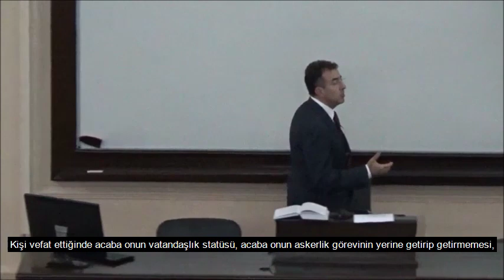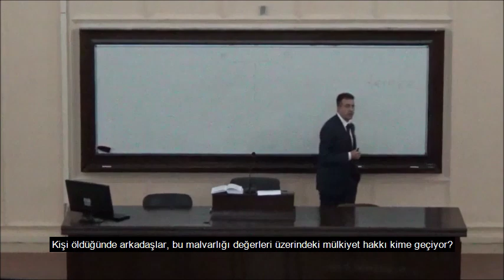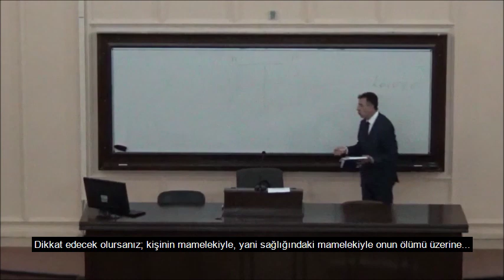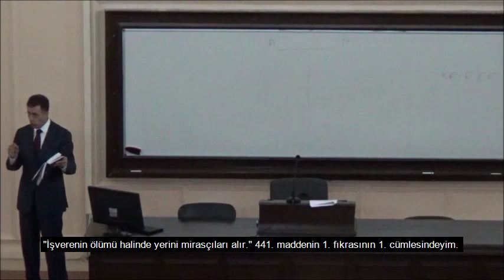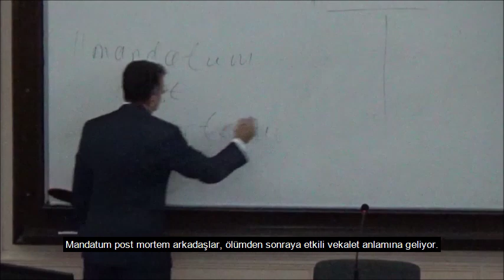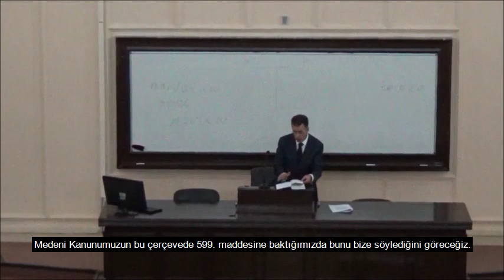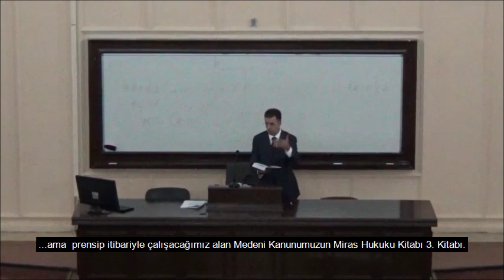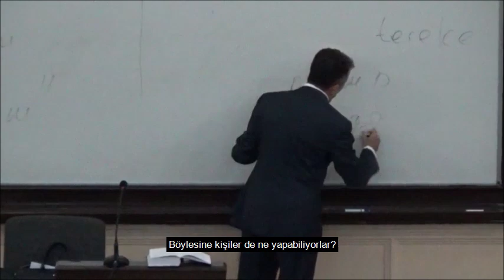1) Prof. Dr. İlhan Helvacı - Miras Hukuku - 03.10.2017 - 1. Hafta - 1. Ders (Altyazılı)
- MİRAS HUKUKUNA GİRİŞ
- Miras Yoluyla İntikali Mümkün Olmayan Haklar
- Mirasbırakanın Borçları
- Medeni Kanunun Sistematiği

Bu sitede Prof. Dr. İlhan Helvacı’nın verdiği dersler, internet ortamına aktarılarak herkesin erişimine açık hale getirilmektedir.
Bu sayede, derslere gelemeyen veya dersi tekrar etmek isteyen öğrencilerin hem dersin videosunu izleyerek hem de o dersin notuna yazılı olarak ulaşarak konuları daha kolay öğrenmesi amaçlanmaktadır.
Derslerin videoları altyazılı hale getirilerek işitme engelli veya ana dili Türkçe olmayan ya da dersi altyazıları okuyarak izlemek isteyen öğrencilerin ihtiyaçlarına cevap verilmesi hedeflenmektedir.
Bu sitede Prof. Dr. İlhan Helvacı’nın aşağıdaki eserleri de paylaşılmaktadır:
1. Gerekçeli - Karşılaştırmalı - İçtihatlı - Notlu Türk Medeni Kanunu, C: I, Kişiler Hukuku, (TMK. m. 1 – 117).
2. Gerekçeli - Karşılaştırmalı - İçtihatlı - Notlu Türk Medeni Kanunu, C: II, Aile Hukuku, (TMK. m. 118 – 494).
3. Gerekçeli - Karşılaştırmalı - İçtihatlı - Notlu Türk Medeni Kanunu, C: III, Miras Hukuku, (TMK. m. 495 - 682).
4. Gerekçeli - Karşılaştırmalı - İçtihatlı - Notlu Türk Medeni Kanunu, C: IV, Eşya Hukuku, (TMK. m. 683 – 1030).
5. Gerekçeli, Karşılaştırmalı, İçtihatlı, Notlu Yeni Türk Borçlar Kanunu ve Türk Borçlar Kanununun Yürürlüğü ve Uygulama Şekli Hakkında Kanun.
Böylece okuyucuların 4721 sayılı Türk Medeni Kanunu ile 6098 sayılı Türk Borçlar Kanunu’nun maddelerine, madde gerekçelerine ve varsa TBMM Adalet Komisyonu ve Genel Kurulu’nda yapılan değişikliklerine; 743 sayılı Türk Kanunu Medenisi’nin ve 818 sayılı Borçlar Kanunu’nun maddelerine, kaynak İsviçre Medeni Kanunu’nun ve Borçlar Kanunu’nun Fransızca ve Almanca metinlerine, konuya ilişkin monografik eserlerin künyelerine erişmek imkânına sahip olmaları amaçlanmaktadır.
Prof. Dr. İlhan Helvacı’nın bu eserlerinin paylaşımı ile ayrıca, okuyucuların bu kitaplarda zikredilen Yargıtay İçtihadı Birleştirme Kararlarına, örnek teşkil edebilecek nitelikteki önemli Yargıtay Kararlarına ve konuya ilişkin Anayasa Mahkemesi Kararlarına da siteden erişme imkânına sahip olmaları hedeflenmektedir.